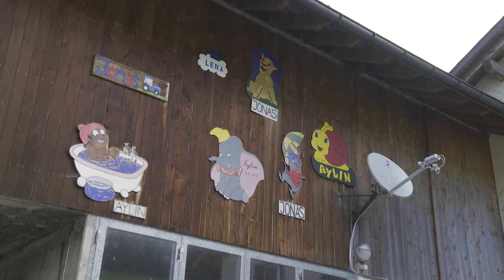INFOété : Bewältigung der Isolation [3] / Telebielingue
Kein Handy, keine öffentlichen Verkehrsmittel, kein Fernsehen, schlechte Internetverbindung... Und warum
die Gemeinde La Scheulte, in der 37 Menschen leben, mehr als 2000 offiziell registrierte Einwohner hat?

Stadtrat Andreas Bühlmann erzählt von den Vor- und Nachteilen des Lebens in La Scheulte.